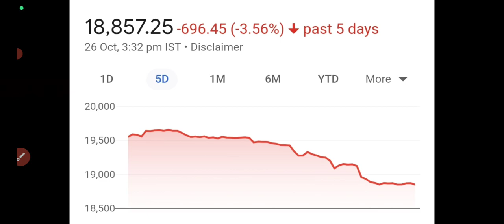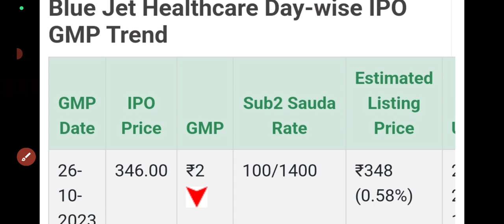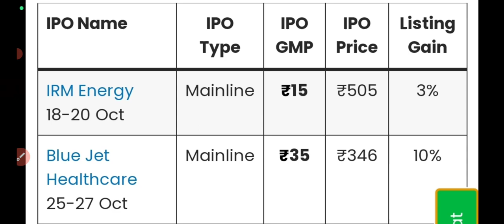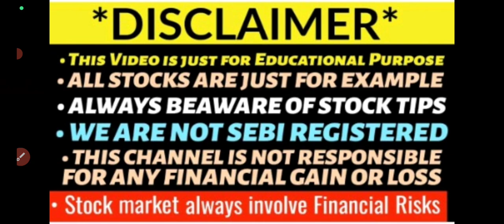blue jet ipo gmp today|blue jet ipo final decision|bluejet ipo gmp fall🔥blue jet ipo gmp🔻Avoid? 1%🔻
blue jet ipo gmp today
blue jet ipo final decision
blue jet ipo gmp fall today
blue jet ipo day2 subscription status
blue jet ipo apply or avoid?
blue jet ipo 5pm gmp update
bluejet health ipo gmp
bluejet ipo review🔥
bluejet ipo apply or avoid🎇
new ipo
bluejet ipo gmp today
bluejet ipo gmp
blue jet health care ipo details
Blue jet ipo 845 cr issue
irm energy ipo subscription status
irm energy ipo allotment date
irm energy ipo allotment status
blue jet ipo opens soon
blue jet ipo review
blue jet ipo full details
cello ipo opens soon
cello company ipo
cello ipo gmp today
cello ipo details
irm ipo day3 subscription status
irm ipo 5pm gmp update
irm ipo final decision
irm energy ipo final decision
IRM Energy IPO GMP
IRM Energy IPO Apply or Avoid?
irm energy ipo rview
irm energy ipo gmp today
irm energy ipo news
irm energy new ipo
irm energy ipo final rview
irm energy ipo details
irm energy ipo 545cr issue